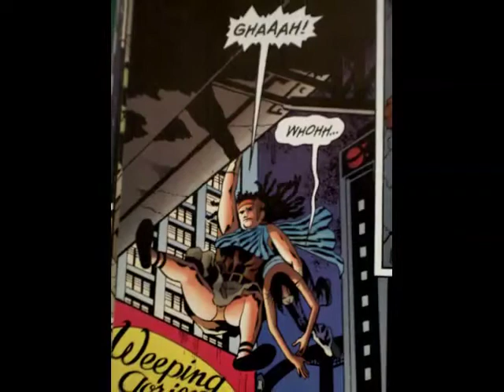Brad Althouse - Promethea